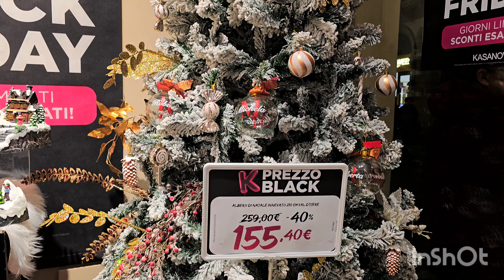ИТАЛИЯ 🇮🇹уже готовится к Рождеству.🇮🇹Магазин KASANOVA.